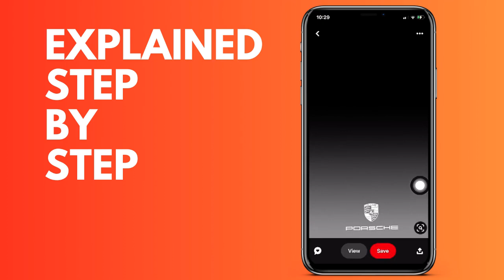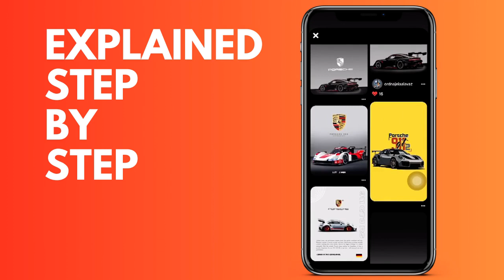How to search by images on Pinterest